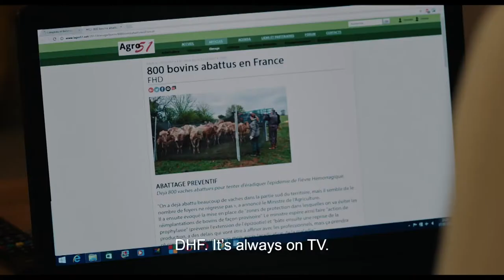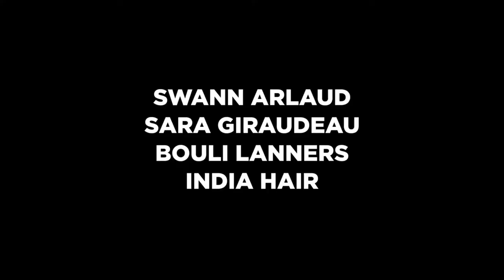Bloody Milk / Petit paysan 2017 Trailer English Subs